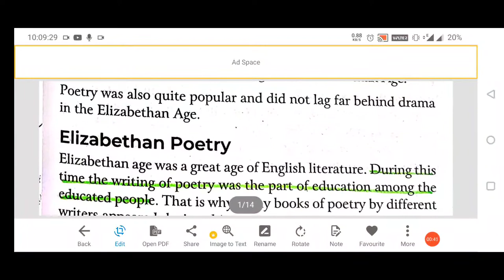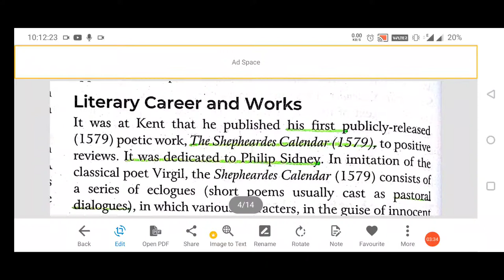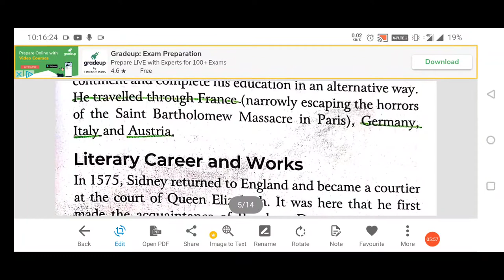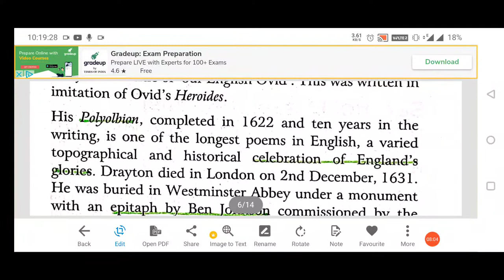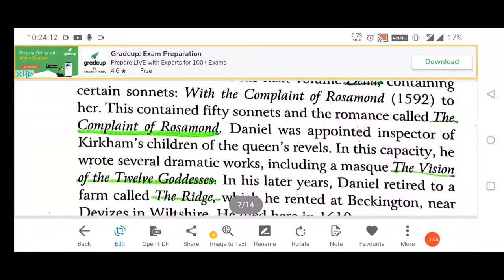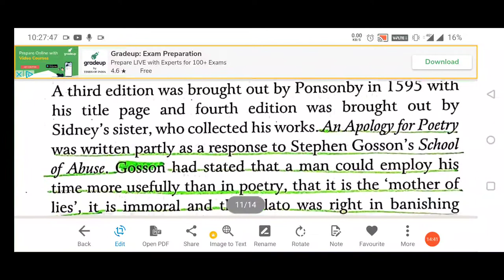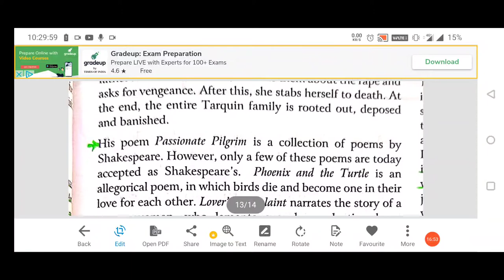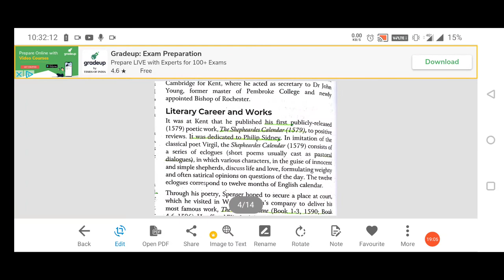Elizabethan age poetry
Elizabethan age poet and their works